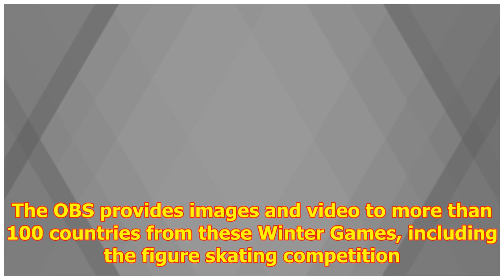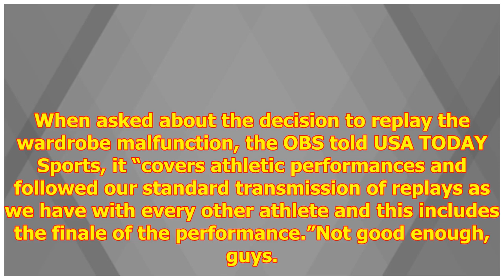Why did Olympic broadcaster show replay of exposed breast?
How much is too much? Well, wh...